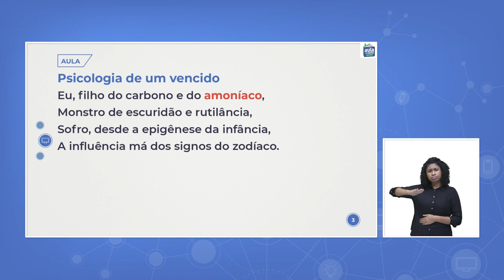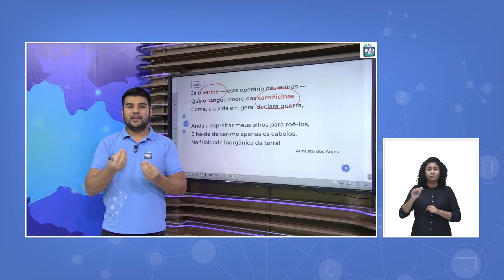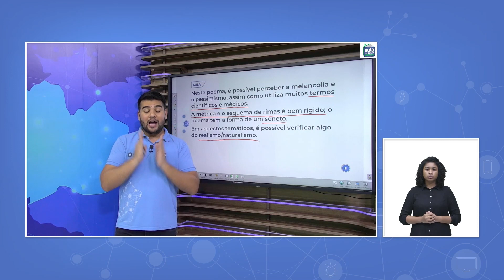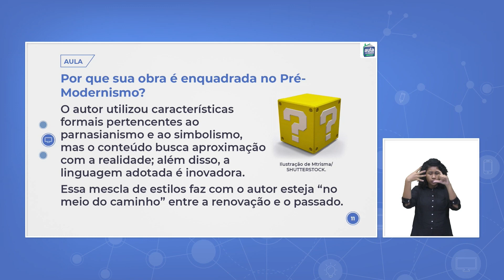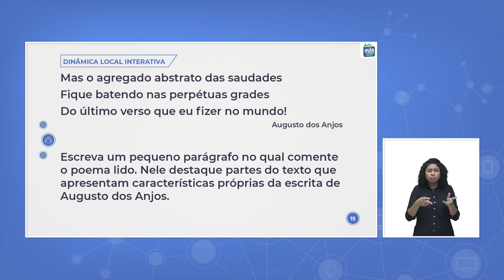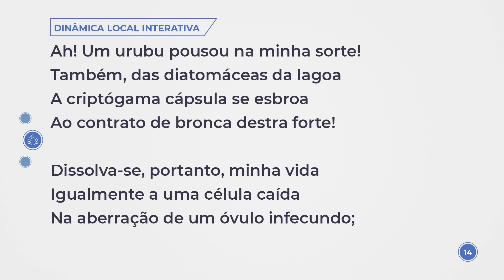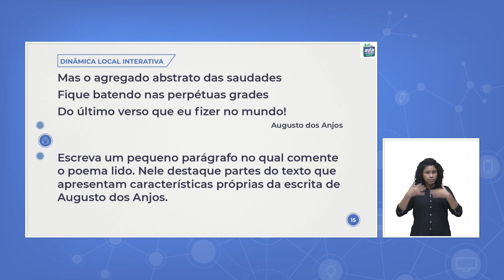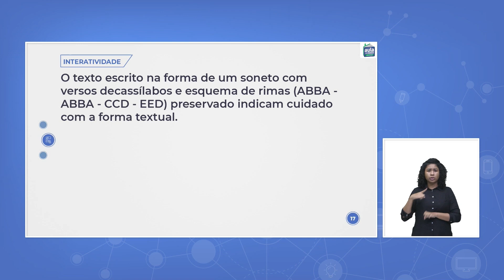Aula 74 - Língua Portuguesa - Pré-modernismo Augusto dos Anjos